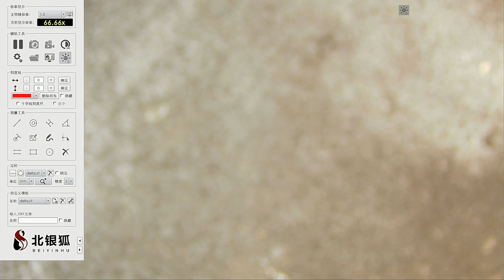How to fix repair a broken power jack on MSI GT62VR MS-16L21 laptop charge port charging port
No Power not charging MS-16L21 MSI GT62VR 6RE Dominator Pro laptop charge port power jack repair fix taking apart tear down guide.
How to fix repair a broken power jack on your laptop. How to repair a laptop that does not turn on will not turn on no power not charging repair broken charge port power jack repair how to fix a laptop a laptop charging port is known as laptop dc power jack socket input port connector pin prong inlet Parts

Timecodes
0:00 How to fix a laptop power jack MS-16L21  MSI  Dominator Pro
2:30 How to repair a laptop Power Jack  MS-16L21 GT62VR 6RE
5:00 How to fix a laptop charge port MS-16L21   GT62VR 6RE
10:30 How to repair a laptop charging port MS-16L21 msi dominator pro
15:45 Charge port repair MS-16L21  gt62vr
20:00 Not Charging MS-16L21  gt62vr
25:00 No Power gt62vr
30:00 Charging port fix MS-16L21 gt62vr